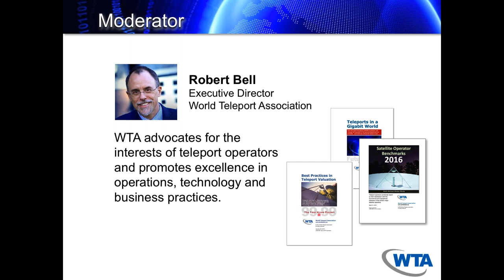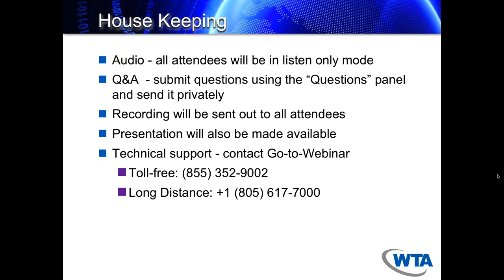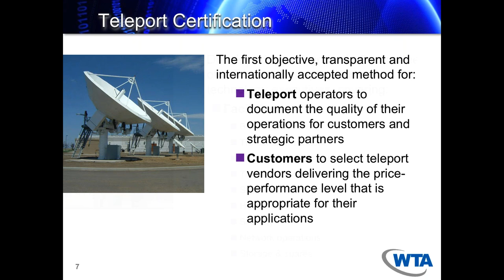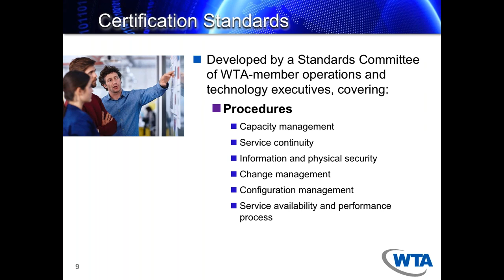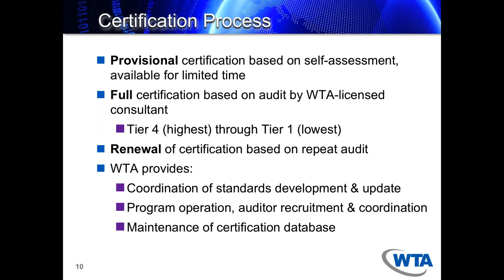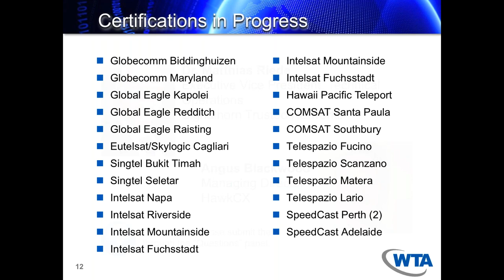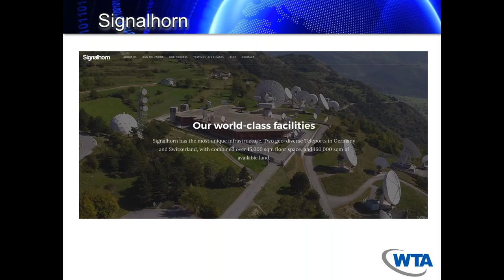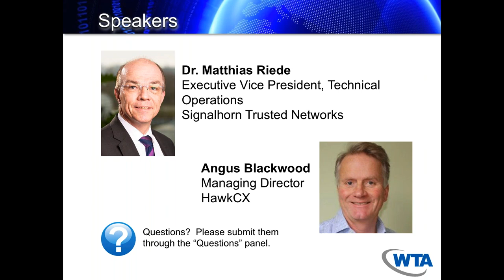Understanding Teleport Certification - May 11, 2017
How does WTA certify teleports for technical, facility and operational quality? What is the value of certification to the teleport? How can a teleport operator improve the chances of receiving a high score from the certification process?

Moderated by: Robert Bell, Executive Director, WTA

Speakers:
- Dr. Matthias Riede, Executive VP Technical Operations, Signalhorn - WTA Certified Teleport
- Angus Blackwood, Managing Director, HawkCX - WTA Independent On-site Auditor